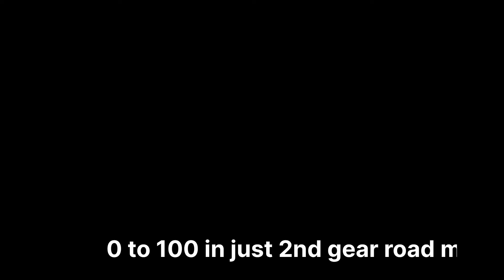Kawasaki Z900 0 To 100 In Just 3 Sec 🚀| Full Throttle Power 🔥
Kawasaki Z900 0 To 100 In Just 3 Sec Full Throttle

Hello friends finally 0 to 100 test karte hai z900 ka video ko end tak Dekhna aur bataw kaisa laga